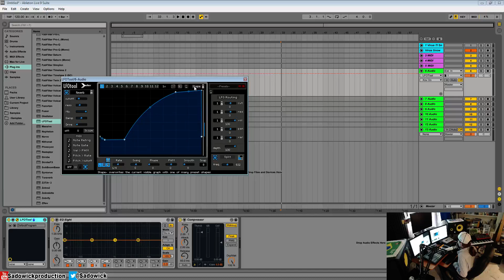LFOTool Tutorial Part 01 - Intro & UI